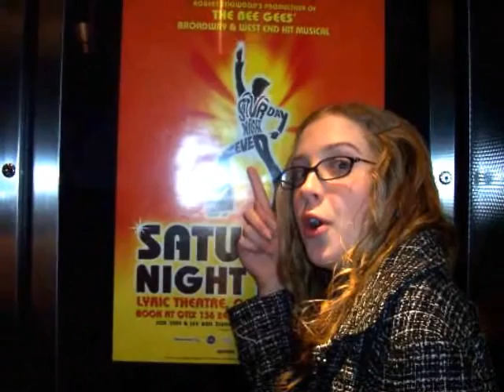TheHill88 Frontpage Every Me Every You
Frontpage December 15 Update